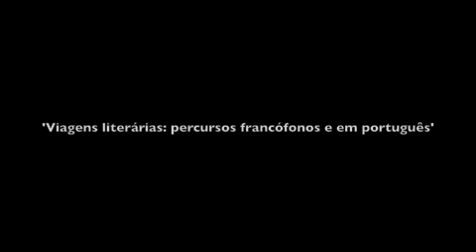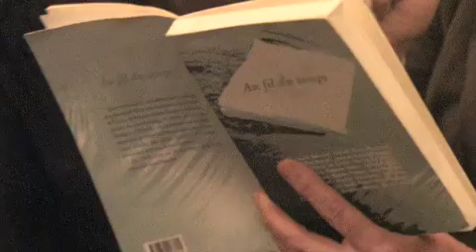Viagens literárias: percursos francófonos e em língua portuguesa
Festa da Francofonia 2009, 18 de Março.
Instituto Camões, Lisboa, Portugal.
Leitura do escritor Denise Besch ( Luxemburgo).
Presença dos escritores de língua portuguesa Ana Paula Tavares (Angola), Cristina Robalo Cordeiro (Portugal) e francófonos: Gisèle Pineau (França), Lambert Sclechter (Luxemburgo), Samir Marzouki (Tunísia), Rafik Ben Salah (Suíça) e Roger Léveille (Canadá).
Recepção por Simonetta Luz Afonso, Presidente do Instituto Camões.